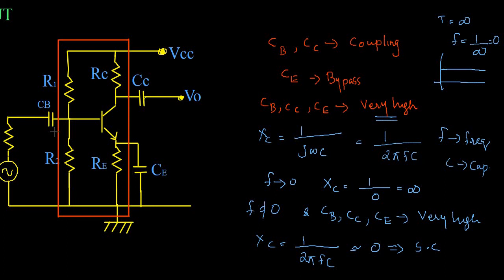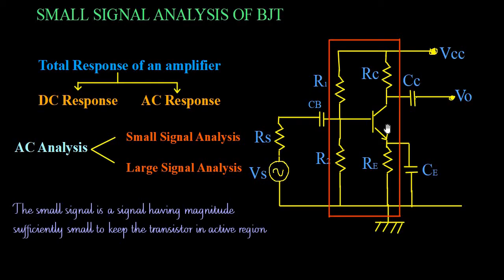SMALL SIGNAL ANALYSIS || ECT202 ANALOG CIRCUITS || KTU || Module 2